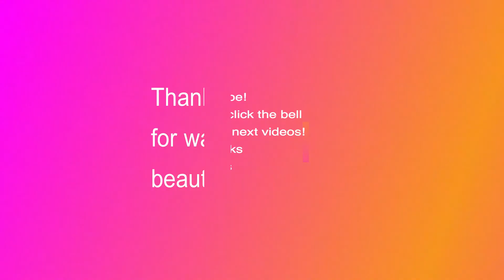MAKEOVER FOR MOMSHIE! MODEL NA ANG AKING PINSAN....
The Beauty of Makeover!